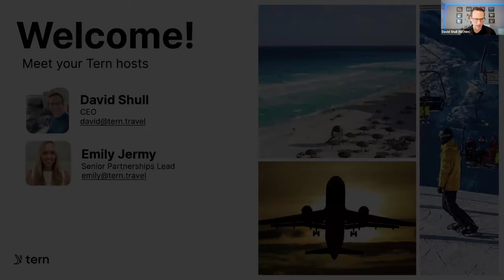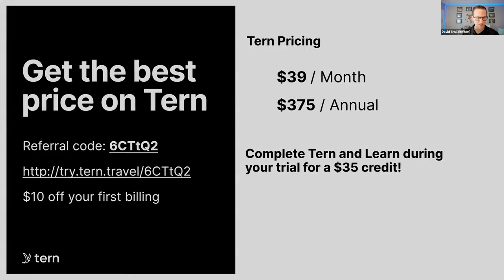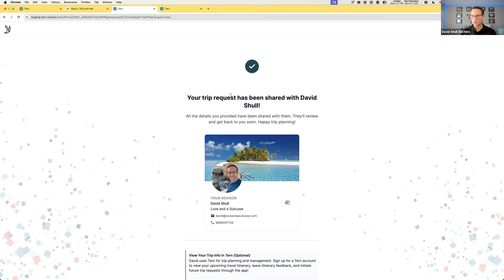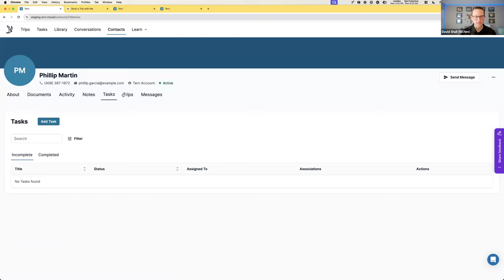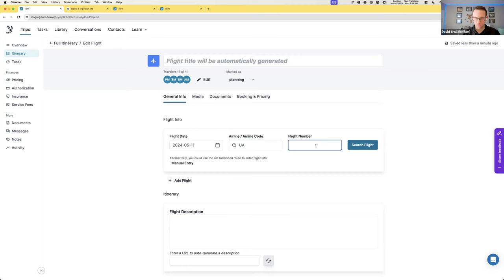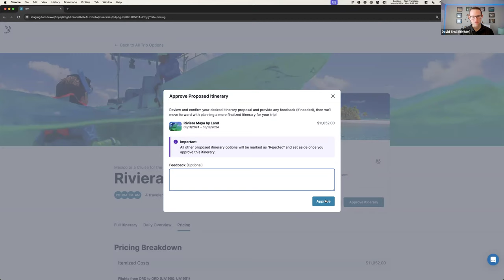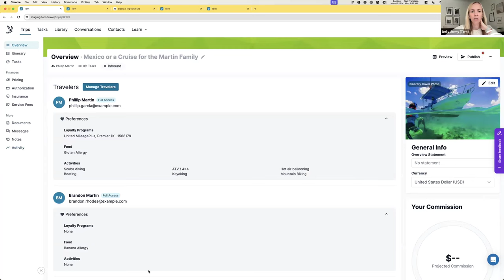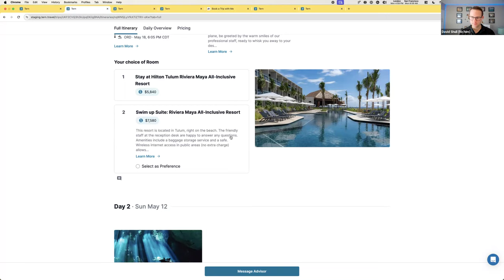Tern Training with Jodi, David and Emily